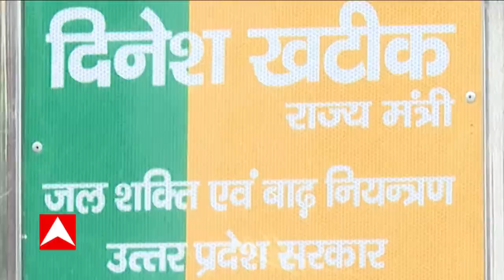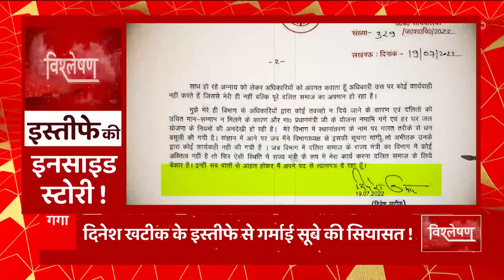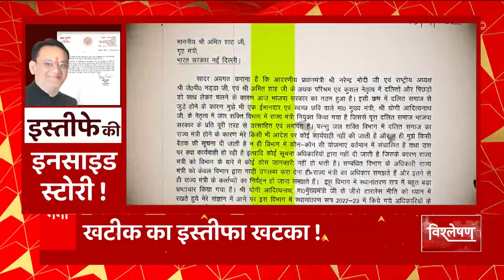Dinesh Khatik के इस्तीफे की इनसाइड स्टोरी ! | Vishleshan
बात करते हैं योगी सरकार में राज्यमंत्री दिनेश खटीक की...जिनके नाम से इस्तीफे वाली चिट्ठी सुबह से ही सोशल मीडिया पर छाई रही... इस चिट्ठी में सबसे बड़ी बात थी... इस्तीफे की वजह... क्योंकि आरोप लगाया गया कि उनके दलित होने की वजह से... अधिकारी उनके साथ भेदभाव करते हैं... ना तो उनको कोई बात बताई जाती है, और ना ही उनके निर्देशों का पालन होता है... चिट्ठी वायरल होने के बाद दिनेश खटीक दिल्ली पहुंच गए... अब सबकी नजर है, इस मामले में आगे क्या होगा... क्या दिनेश खटीक अपना इस्तीफा वापस लेंगे... या फिर कुछ और ही भविष्य नजर आएगा...